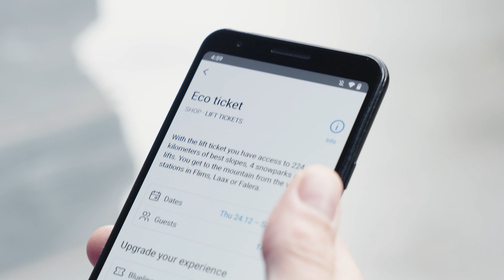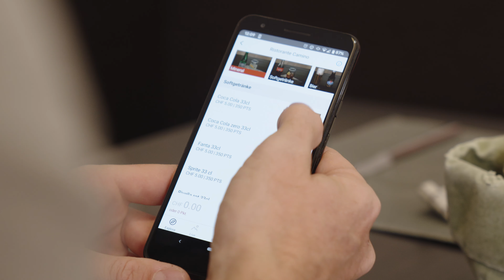LAAX is ready for winter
Winter is just around the corner - a winter full of new possibilities. All 28 cable cars, 224 kilometres of slopes, 4 snow parks and mountain restaurants are waiting to be experienced. Thanks to well thought-out protective measures, (almost) nothing will be missed.

Here in LAAX, we want to provide a safe and unforgettable mountain experience to all, that is why we have focused on "digital first". Day and half-day tickets are available this winter exclusively via the INSIDE LAAX app or in the webshop. If the situation arises these changes will allow us to offer an uncomplicated quota system, so that we can offer you the maximum mountain experience at all times.

We have also also decided to take a simple precaution: a mouth-mose cover must be worn in all indoor, queuing and transport situations. Ensuring you can move freely and safely on the mountain.

 In the three largest self-service restaurants - Vorab, Nagens and GALAAXY - a new gastronomic experience awaits: You can now order your food exclusively via the app or from the ordering machines and it will be brought directly to your table. In this way we reduce the movement of people within the restaurants and minimise the risk of infection.

With simple rules, mutual consideration and a few small adjustments to our routine nothing will stand in the way of an unforgettable mountain experience this winter

Produced by Mathias Wittwer for LAAX.

MB01DNABNPIE7Q7